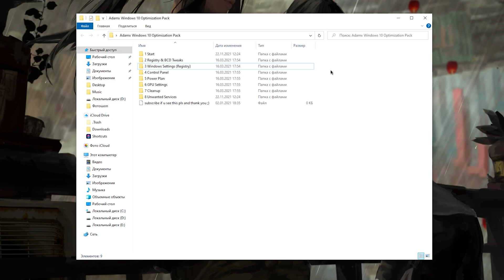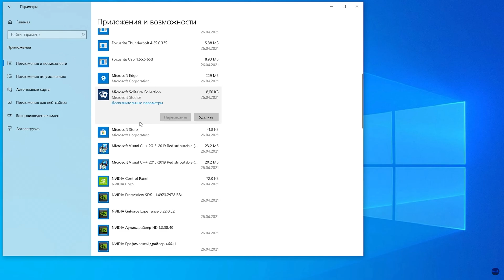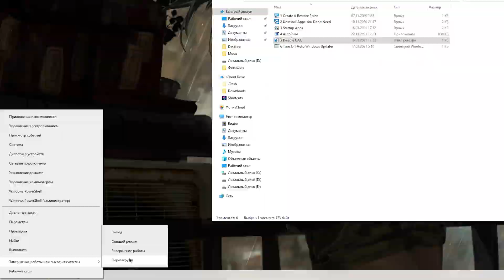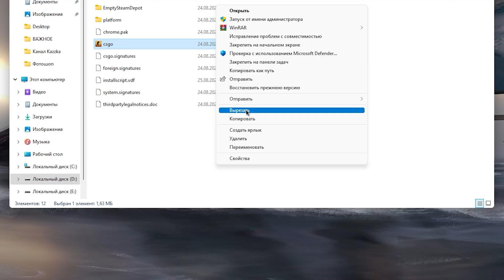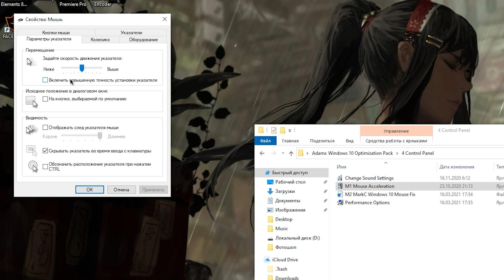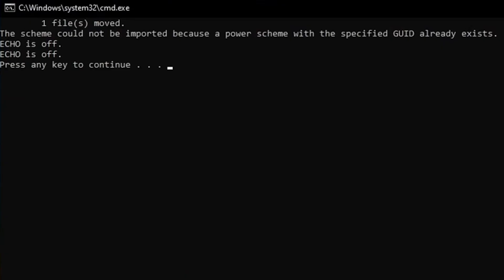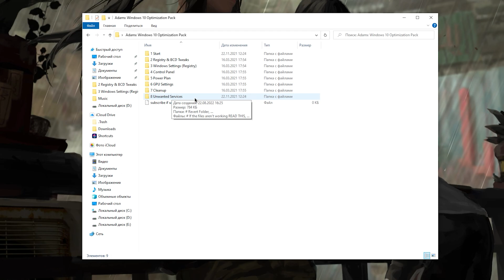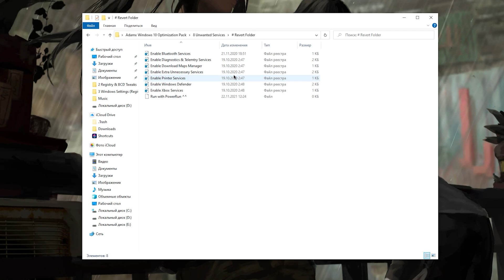🔧ФИНАЛЬНАЯ ОПТИМИЗАЦИЯ WINDOWS 10 [2023]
Руководство по полной оптимизации Windows 10 ✔️

В этом видео вы узнаете как оптимизировать виндовс 10, как настроить windows 10,  а так же как оптимизировать виндовс 10 для игр в 2023 году
Многие задаются вопросом, как повысить фпс, как оптимизировать игры, почему игра фризит, почему игра тормозит, да и вообще что такое Оптимизация Виндовс 10?

ТАЙМ КОДЫ:
0:00 - Вступление!
0:21 - Полезная интеграция
1:02 - Почему это Финальная Оптимизация Windows 10
1:31 - Точка восстановления, удаление приложений, автозагрузка
5:06 - Файлы реестра и твики, HPET, GameDVR
6:05 - Настройка Windows одним твиком реестра
6:52 - Звук, мышь, быстродействие
8:59 - Электропитание
9:33 - Настройка видеокарты nVidia, AMD, Intel
10:07 - Очистка кэша, обновления виндовс, и мусора
11:22 - Отключение диагностики, блютуз, сервис xbox, карт и принтера
12:29 - Отключение антивируса Windows 10
12:48 - лайк и подписка = респект!